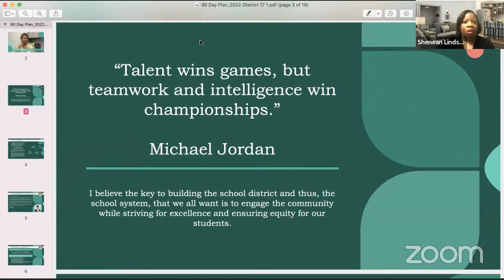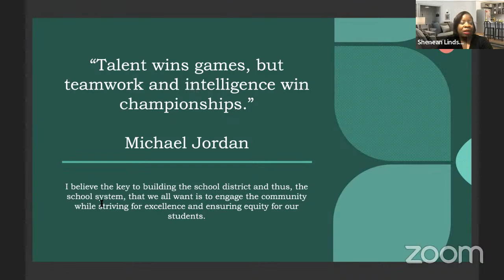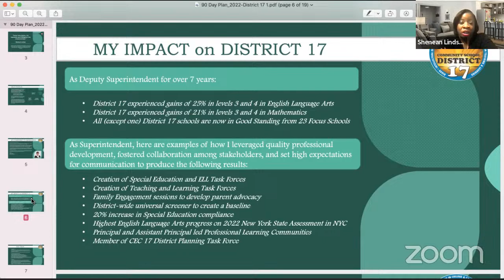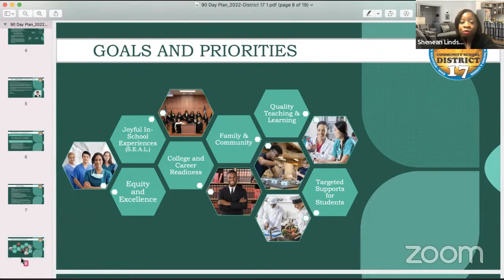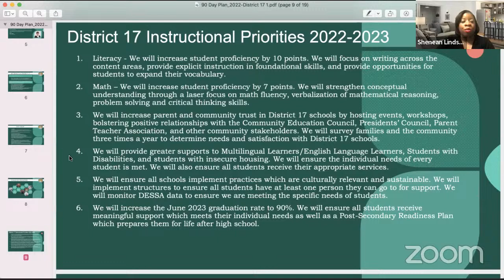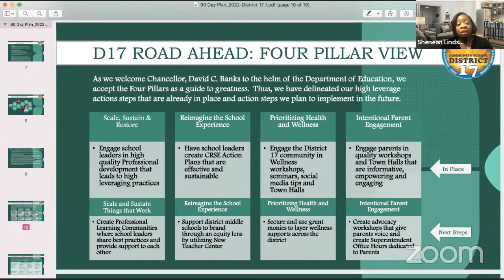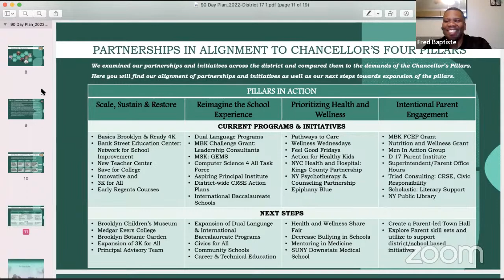May 2023 Education and Library Committee